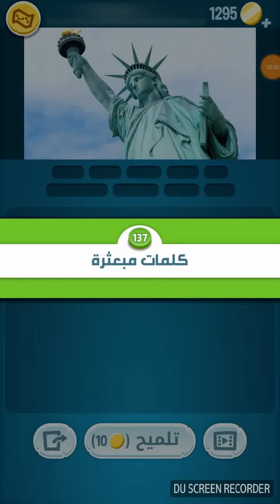كلمات كراش 141